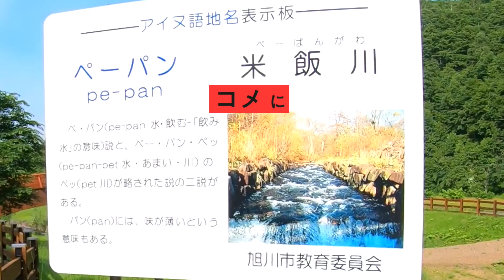子犬たちと山を歩いていたら、贅沢すぎる天国のような場所にたどり着きました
キャンプ場のまわりをお散歩しました。
ここ山なのですが、、ものすごく立派な橋などが出てきました…

せっかくなので楽しい気持ちでお散歩です。
思わず「ここ天国なのでは…」と言ってしまうくらいすてきな場所でした。怖いのは熊だけです！

▼行った場所
旭川市21世紀の森【北海道】

ラインスタンプできました！！

◆ひだりを迎えに行った日から、うちに来た日までの再生リストを作りました！

◆おすすめを聞かれたときはこのドッグフードをおすすめしてます

◆その他使っているお散歩グッズなどはこちら

音楽はベーコンの自作です。

▼ポテはどんな犬？
本名：ポテンシャル2018（♀）雑種です
2018年秋　北海道浜中町の酪農家さんのD型ハウスの中で暮らしていたところ、しおんの会に保護されました（誕生日は10月6日）
2019年1月　ベーコン家の子になりました

○見分け方：大きい方、白い靴下（タイツではない）、耳毛がふさふさ、色薄い

ポテの妹ひだり（♀）雑種です
本名：ひだり2019
2019年秋　ポテと同じ状況でしおんの会に保護されました（誕生日は8月15日）
2020年1月　ベーコン家の子になりました

○見分け方：小さい方、白いタイツ、色が濃い（背中が黒い）